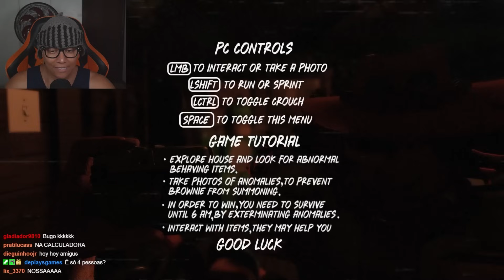JOGO REALISTA de ATIVIDADES PARANORMAIS no ROBLOX